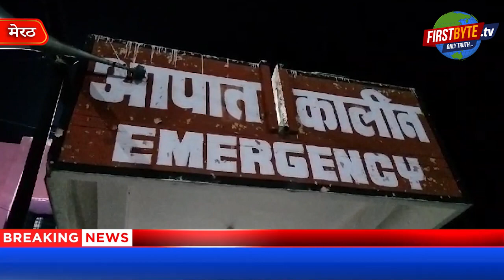शराब के नशे में धुत कार चालक ने चाय की दुकान में बैठे दो लोगों को मारी टक्कर - First Byte TV